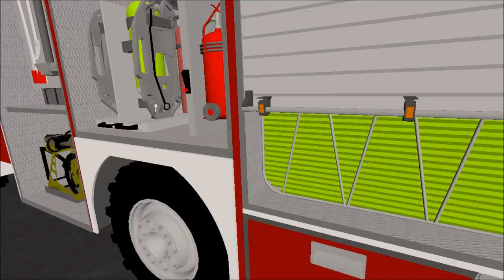[LS17] Feuerwehr Talberg #02 | Verkehrsunfall PKW gegen Baum